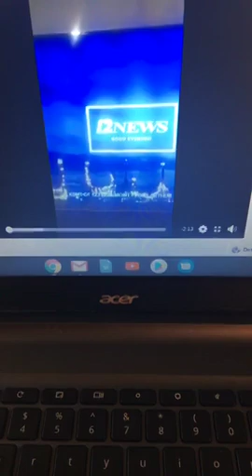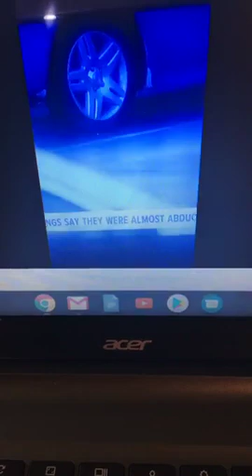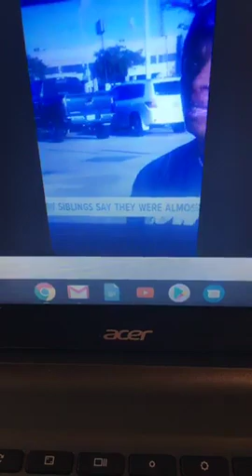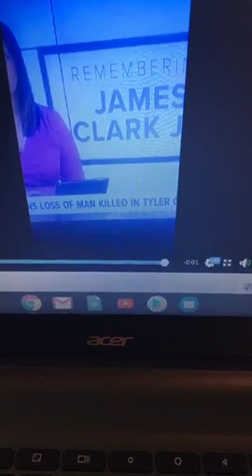APOSTLE DEANNA DIXON MINISTRIES